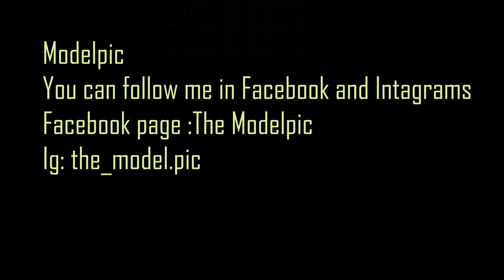AFV Club : F-5f Thai air force Anniversary 30th 1/48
This channel say about how to and tutorial and review tool
This channel is the hobby channel for who love model and figure
and review
Thank for reading this text Have you enjoy this video Thank you so much
KIt: Afv Club